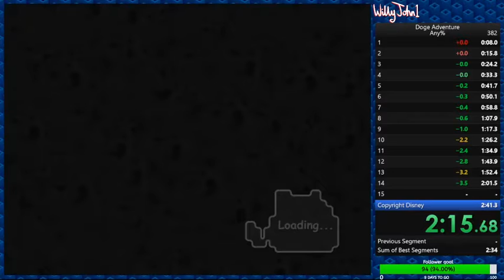Doge Adventure 1 - Any% speedrun in 2:36.500